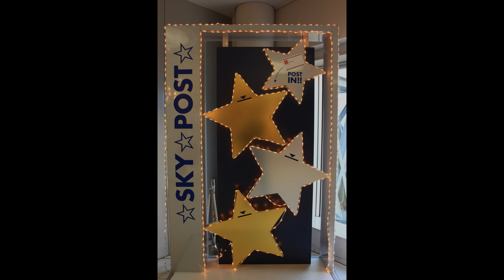「First Love 」宇多田ヒカル ソプラノサックスで 大阪 絵夢島/PIXTA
楽しく過ごした瞬間は過ぎさり、思い出だけが心に遺ります。別れの季節は物悲しいですね。新しく始まる世界に希望を抱きまた歩き出しましょう。
サックスシリーズ２４２曲目になります。録音は鉄橋下なので列車の通過音が入っています。絵夢島/PIXTA